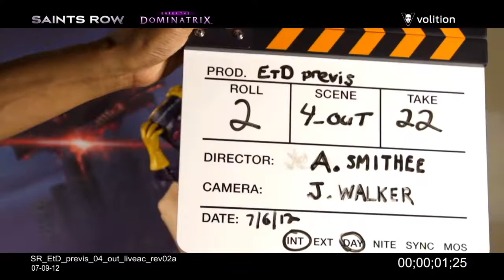Saints Row IV: Re-Elected_inside a mission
Space ship into a soda monster...
More details to the whole clips that needed to be added

I'll be making videos 4 PM to 9 PM so stay tone to somemore videos coming soon

Making videos: mon-Thursdays are the days that I will be making video later on and then

▶️Snap chat:jthong45

Dont forget guys I will make horror games and try my best to edit my video really good so see you later peace✌